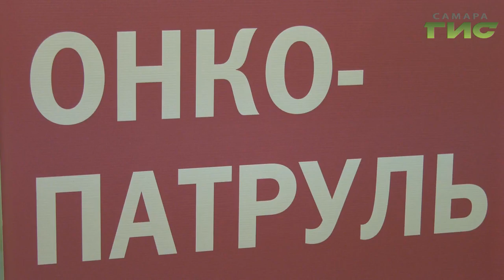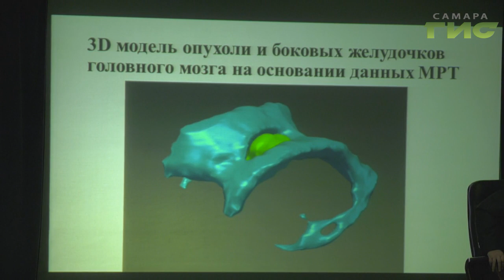Выявить рак на ранней стадии. Федеральные и областные онкологи провели профосмотр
Синтез медицинского опыта. Работники "РКЦ "Прогресс" прошли профосмотр у федеральных и областных онкологов. Московские и самарские медики обменялись современными методиками профилактики, диагностики и лечения рака. Подробности узнал наш корреспондент.